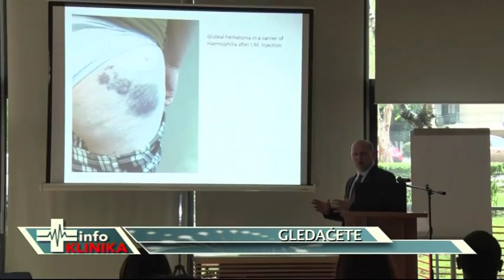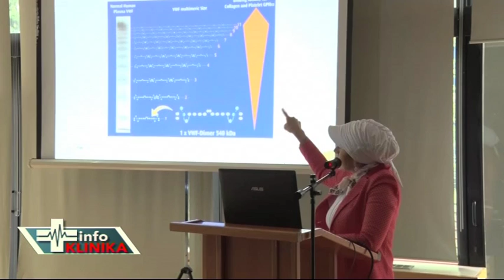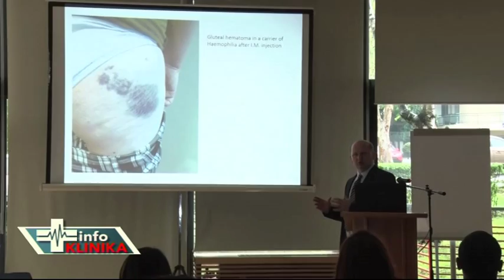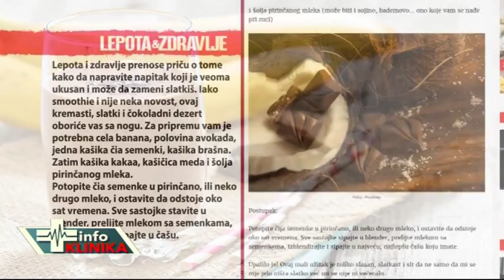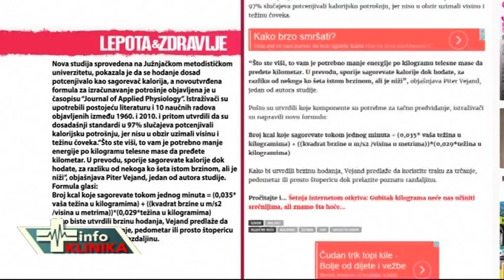EMISIJA INFOKLINIKA 140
autor i voditelj Nemanja Velikic
novinar Anja Babinka